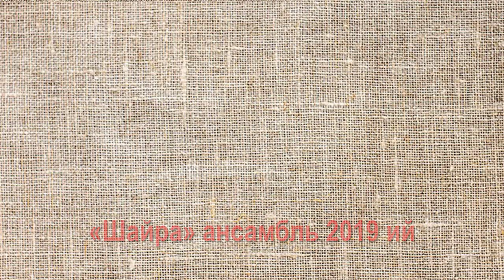"Сӱрем пайрем" - "Шайра" ансамбль ончыкта